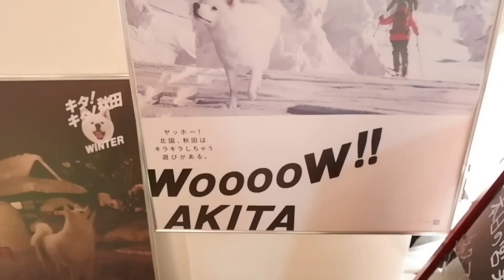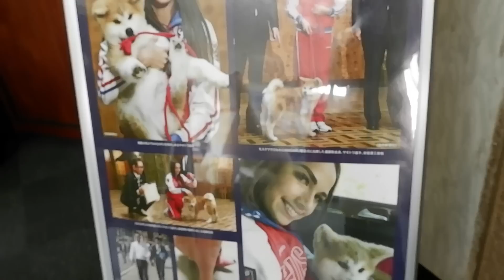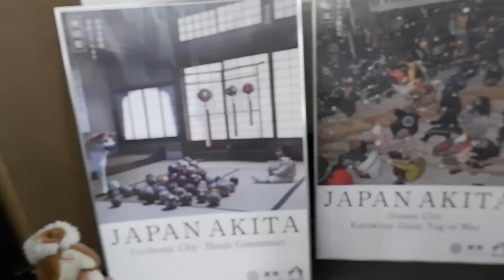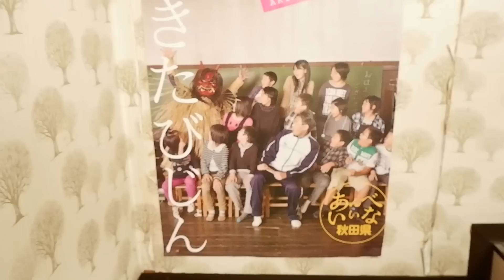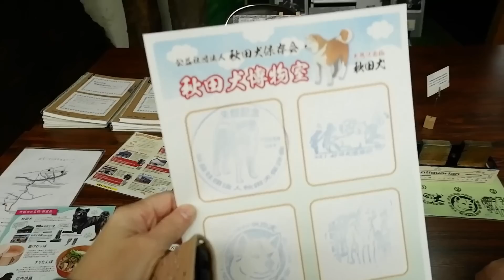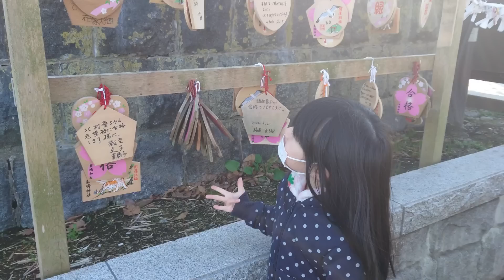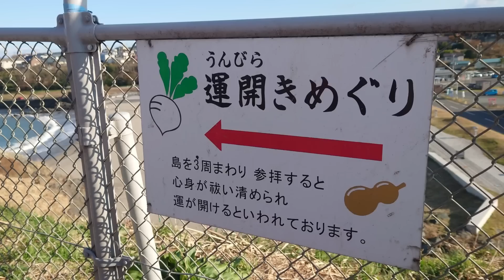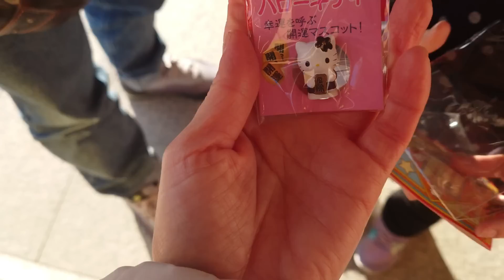Museo del perro akita+ santuario de la fe, kabushima+ultimo viaje del 2022